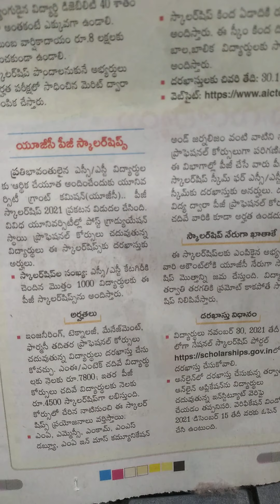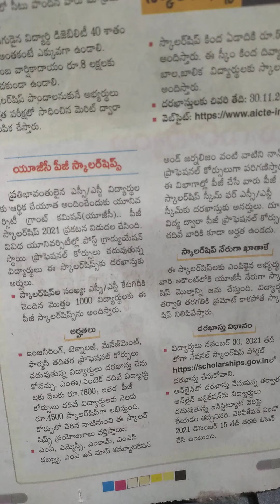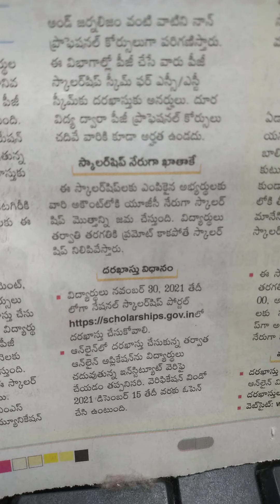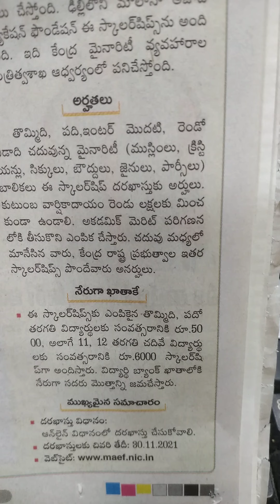scholarships for 2021